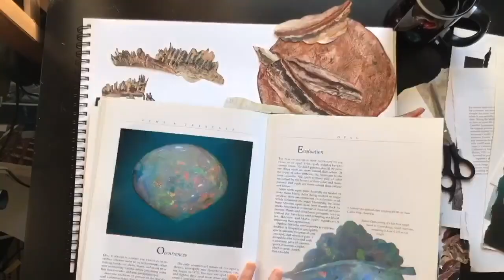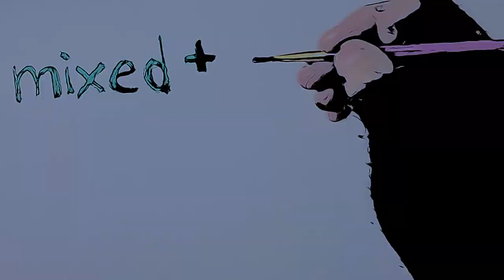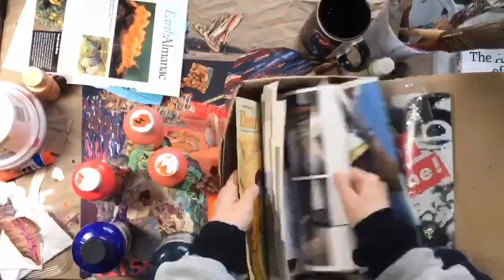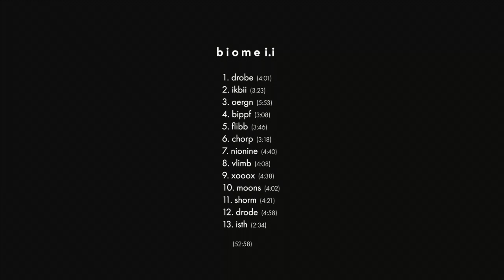Kate Gentile | International Contemporary Ensemble - b i o m e i.i - trailer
a preview of music from:

Kate Gentile | International Contemporary Ensemble
: : : : : b i o m e i.i : : : : :

out May 19, 2023 on Obliquity Records

b i o m e i.i is a 13-movement piece by Kate Gentile, commissioned and performed by International Contemporary Ensemble

album credits:

Isabel Lepanto Gleicher - flute, piccolo
Jennifer Curtis - violin
Joshua Rubin - clarinet, bass clarinet
Rebekah Heller - bassoon
Ross Karre - vibraphone & percussion
Cory Smythe - piano
Kate Gentile - drums & percussion

recorded at Oktaven Audio, Mount Vernon, NY April 14-15, 2021
engineered by Ryan Streber
produced & edited by Kate Gentile
mixed & mastered by Nathaniel Morgan
art & design by Kate Gentile
preview video by Kate Gentile